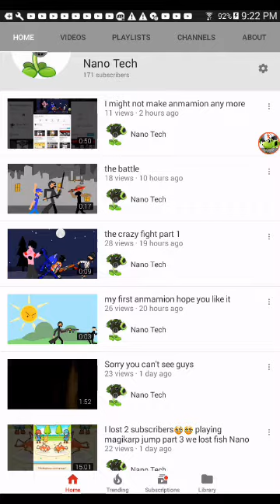If you guys don't enjoy amamions than tell me what you want me to do Instead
I am sooo close too stop making amamions